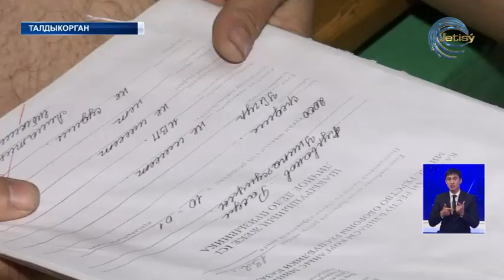Осень – время очередного воинского призыва в Казахстане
Департамент по делам обороны области Жетысу провел отправку первой партии  молодых солдат в армию. В мероприятии приняли участие ветераны Вооруженных Сил Республики Казахстан. Они пожелали будущим защитникам Отечества успехов в несении воинской службы.